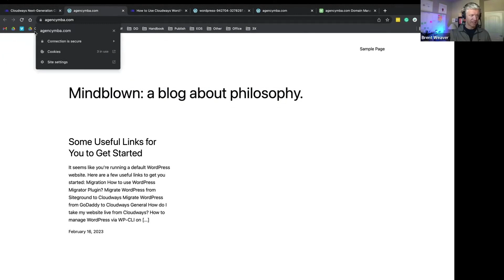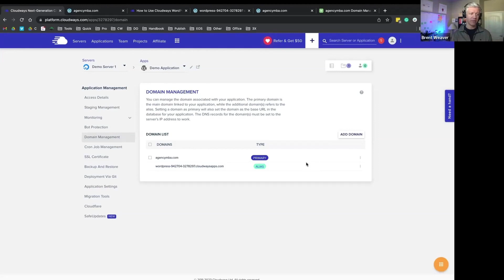How to Set Up And Manage SSL Certificates on Cloudways | A Beginner's Guide🎤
💡 *Save 20% for 3 months on all plans with code YOUTUBE20, and try Cloudways for hassle-free managed cloud hosting for your business.*

Are you new to Cloudways and not sure where to start? 🤔

In this demo, Brent Weaver guides you through the process of setting up a WordPress website on Cloudways, a managed hosting platform that offers superb value for businesses and organizations.

In this video, Brent demonstrates how to set up SSL certificates for your website and automate their renewal from a single Cloudways dashboard.

How to set up an SSL certificate: 0:00
How to auto-renew an SSL certificate: 1:04
Domain management: 1:35

🌐 Follow us for more Cloudways-related content